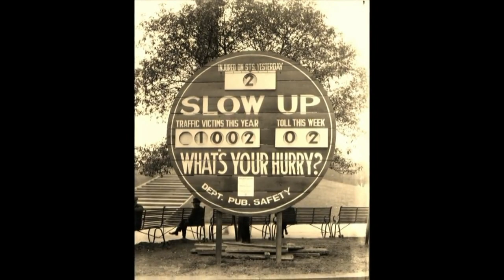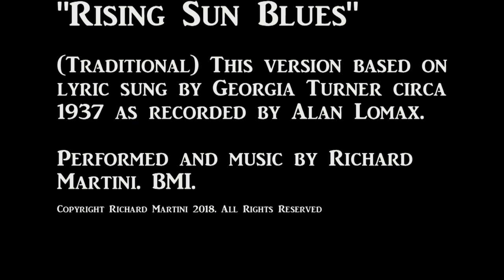"Rising Sun Blues" Traditional - Performed by Richard Martini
Here's a site to download this song and other Martini Music This traditional folk tune has been performed as "Rising Sun Blues" as well as "The House of the Rising Sun" by various artists. It's one of those odd famous songs that is in public domain.  Here's my take on it with some footage from the internet to remind everyone what New Orleans looked like back at the turn of the century, in the 1930's, and some drone footage over the current Big Easy.  You could say this is a love song to the Crescent City.